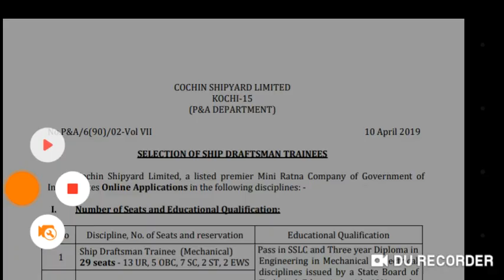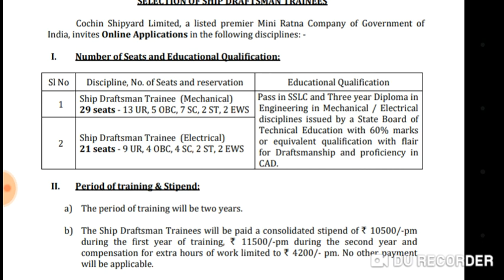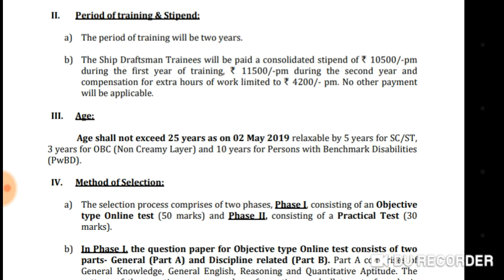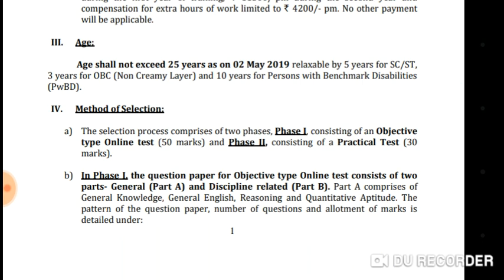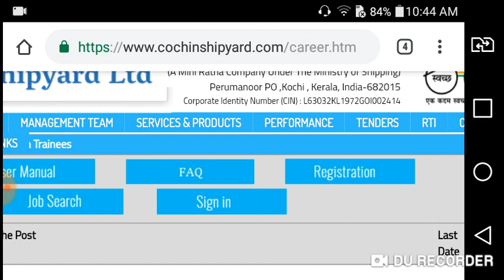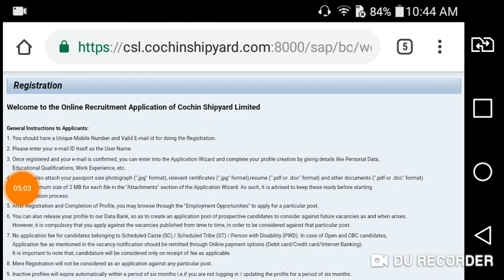கொச்சின் ஷிப்டார்ட் ஆணையம் 2019 | Cochin Shipyard Recruitment 2019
Thanks.